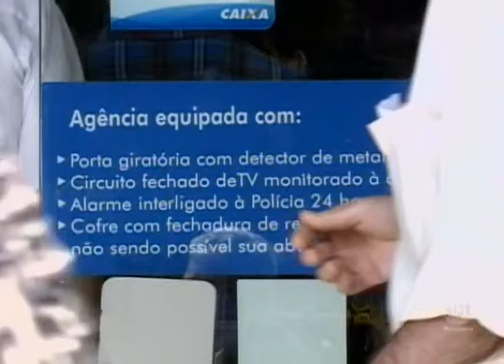A cada dois dias, um caixa eletrônico é furtado no Estado de SP